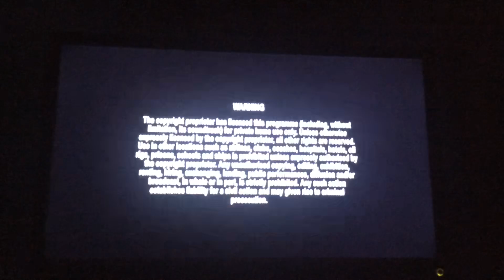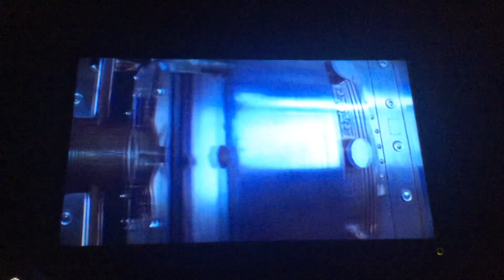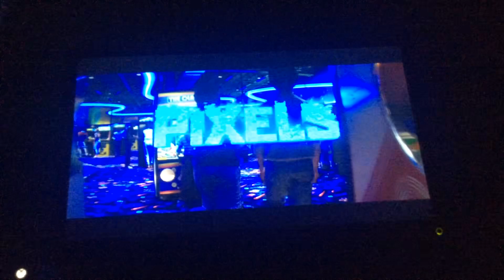Opening to Pixels 2015 UK DVD